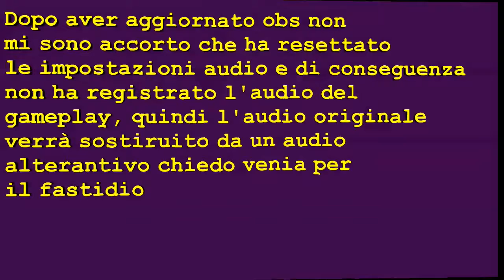Minecraft Welcome to the jungle Episodio 21